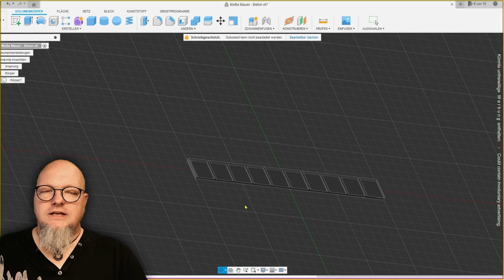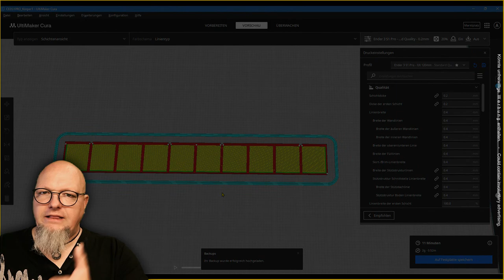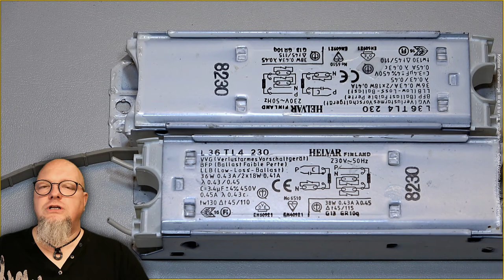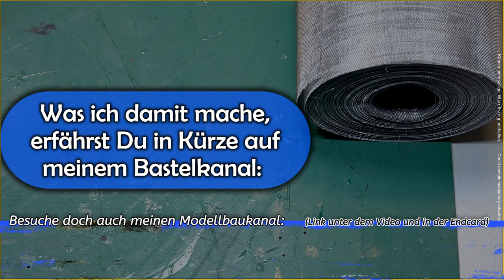Prellbock & Mauer im Miniaturformat selber bauen + Wochenupdate 🚂 [#171] Modellbahn N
Kleine Dinge für die Modelleisenbahn selberbauen. Heute baue ich einen Prellbock und eine Mauer selber. Dabei achte ich auch auf die passende Alterung der Modelle.
Ich liebe es ja Dinge komplett selber zu bauen. Kaufen kann doch jeder!
Auch wenn man später einiges davon nicht sehen wird. Sie sind da! Wenn man sich anstrengt, kann man viele dieser Dinge später auf der Modellbahn entdecken!
Viele Spaß und LG Uli 🙋🏻‍♂️

LIZENZEN